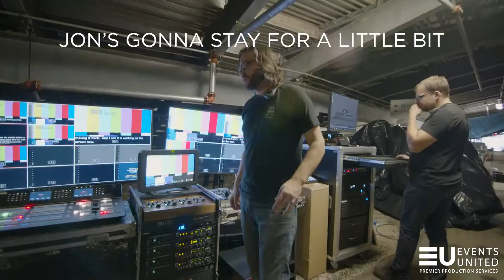SNHU Commencement at Fishercats Stadium | Live Event | Events United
Congratulations to all of the SNHU Graduates! 🎓

Here is a recap of the commencement production at Northeast Delta Dental Stadium.

Video by Pat Dunn